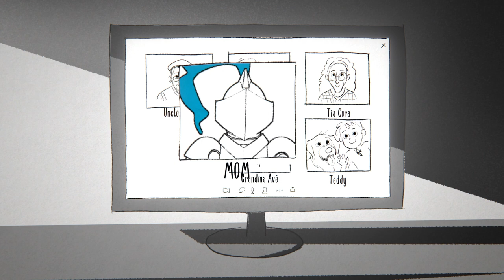How the Covid-dragon Disappears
How the Covid-dragon Disappears is an animated short produced to honor the brave essential workers during the 2020 pandemic. A knight battles the Covid-dragon, aided by a young boy who realizes no one is alone in this fight.

Written and directed by Joey Jones and produced at a.cg, a division of the Ayzenberg Group. See more on the making of go

We encourage everyone to visit Direct Relief to find out how to help our many knights in the fight against the Covid-dragon.